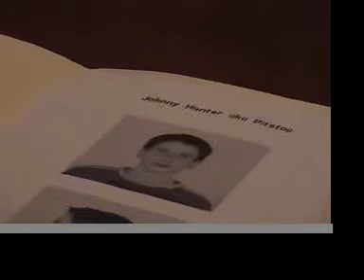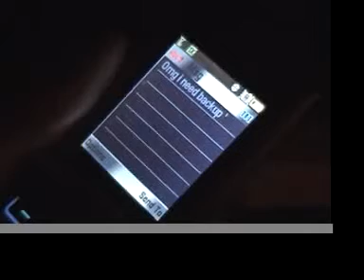The Shakedown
Something is going down